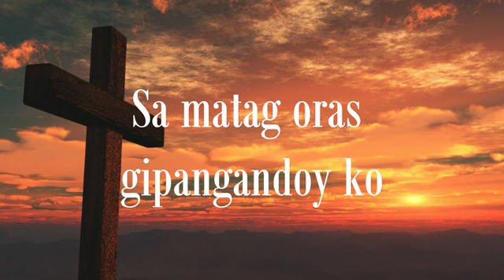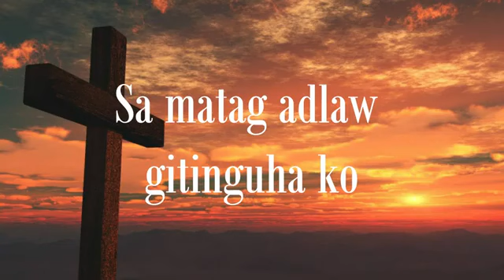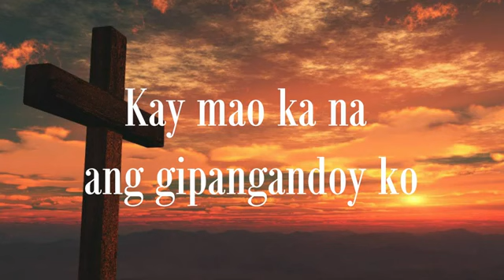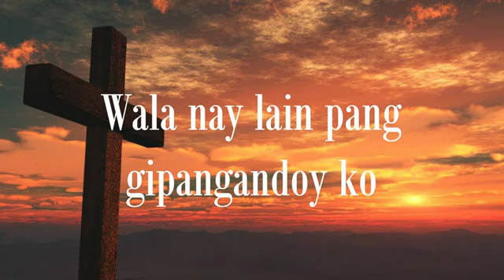BISAYA CHRISTIAN SONG (WALA NAY LAIN)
GOD BLESS